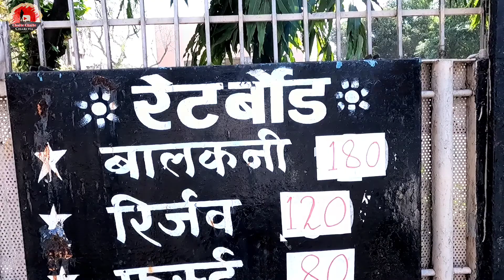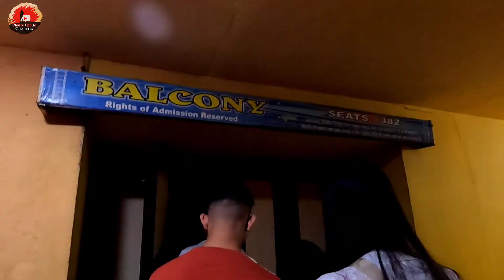Watching The Kashmir Files at Buty Cineplex Nagpur | Theater of Nagpur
Kashmir Files is Real Story of India. The story shown in this movie wasn't on any text book of History and many people have different opinions about this movie.
This Vlog is about know some people opinion.Share your thoughts in Comment section.
Get Connected Virtually on Instagram
Charcha_boi 👇👇👇👇